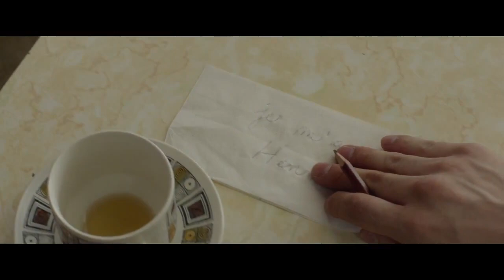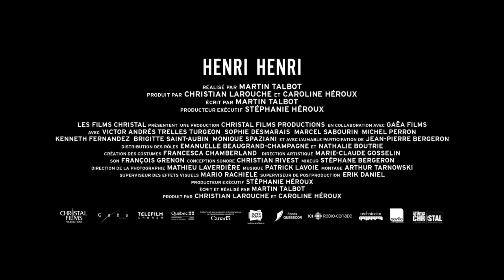Henri Henri (Martin Talbot) - Bande annonce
Bande annonce du film Henri Henri, réalisé par Martin Talbot - En salles au Québec le 7 novembre 2014.
Résumé: Orphelin oublié de tous, timide et effacé, Henri entretient les lampes et luminaires du couvent où il vit depuis sa plus tendre enfance. Forcé un jour de quitter les murs protecteurs de l'institution, le jeune homme est soudain projeté dans un univers qui lui est étranger.
Avec: Victor Andrés Trelles Turgeon, Sophie Desmarais, Marcel Sabourin
Dist: Films Séville